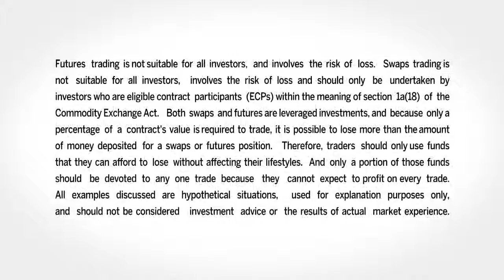Has the Market Reached a Top?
DOW 20,000 getting further away. IV still cheap, stocks still expensive.  Shorting financials (JPM, GS, C) via FAZ calls. Unusual call buyer in EXPR (Jan 11 calls) ...following along with the Feb 11 calls.